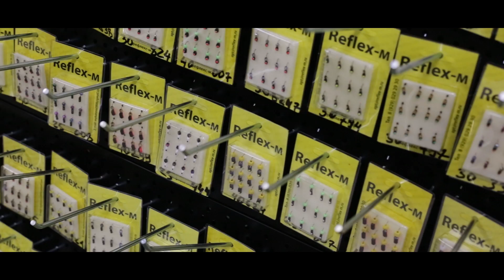Лучшие народные приманки для ЛОВЛИ ЗИМОЙ! Рыбалюб/Ribalube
Все случилось! 🎅
Друзья, мы это сделали! 😎
Компания РЫБАЛЮБ стремительно ворвалась и взорвала рынок Рыболовных приманок ТОПОВЫМ балансиром РАПТОР LUX.🔥 Мы изменили типичные, устаревшие производственные процессы, модифицировали и сделали топовые рыболовные приманки на территории РОССИИ. С доступной ценой и отличным качеством. И это за 1,5 месяца 💪. Сейчас уже в ассортименте тм. РЫБАЛЮБ 8 моделей приманок с цветовой палитрой до 30 цветов. Хочу поблагодарить всех кто не остался в стороне и оказал помощь в достижение цели. СПАСИБО Вам друзья 🙏. Дальше больше, дальше лучше 😉. Шарашим по полной. 😈